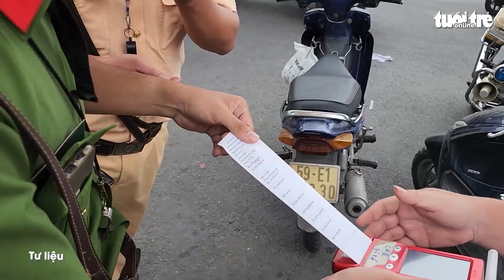Say sưa ai đưa anh về?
Những nhóm bạn bè nhắc nhau trên Zalo về đường về có nồng độ cồn. Những dịch vụ đưa đón người uống rượu bia đã mở ra về đến các tỉnh. Và lễ Tết năm nay không rượu bia, say sưa có được không?